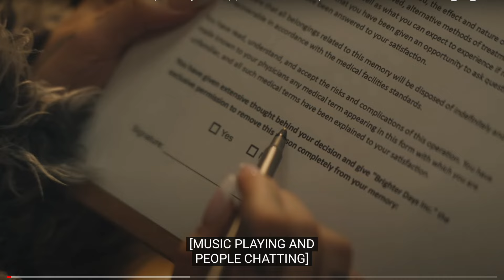Ariana Grande Can’t Make a Bad Song!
Helllooooooooo
and welcome! In today's video, I am reacting to Ariana Grande's song "We Can't Be Friends" OMG Dude this era's magic ✨

This is not intended to replace Ariana's  Original Video in any way which can be found here:

 and

Thank you so much for spending some time with me today, it truly means everything!

Have GREAT day you BEAUTIFUL CREATURE😆

BYYYYYYEEEEEEEE!!!